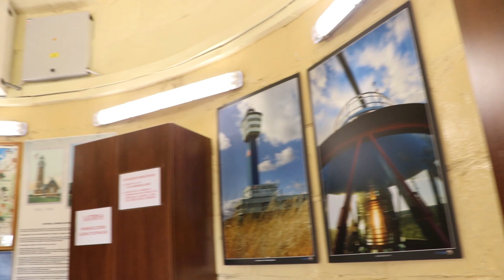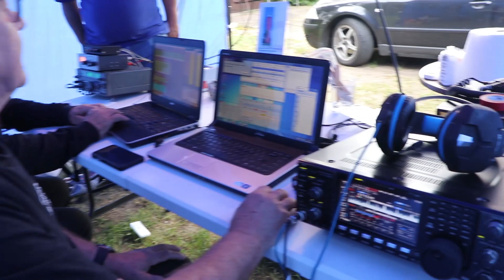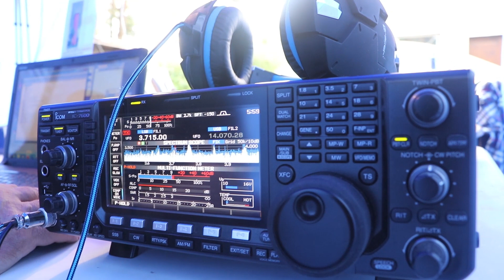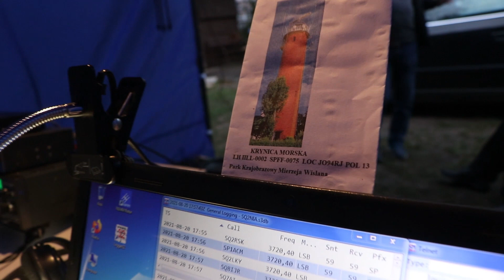Latarnia Krynica Morska